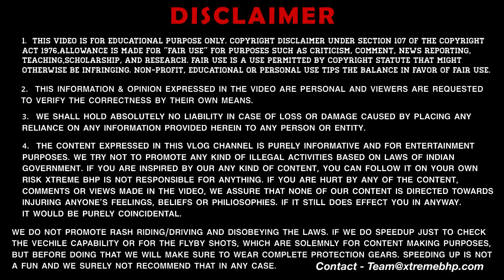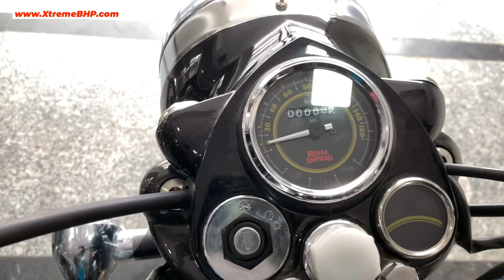Bullet Standard 350 vs Bullet Electra 350 | Which One Is Better In 2022 ?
Hey Guys
Welcome to my channel, I hope you Guys were enjoy this video in this vlog i've shown you new BS6 2021/2022 Royal Enfield Bullet 350 bs6 vs Bullet 350 electra bs4 comparison specifications, price, exhaust sound, mileage, colors, price in Delhi, on road price in Delhi

1 MY BOYA BY-M1 Lavalier Microphone
2 MY BOYA BY-MM1 Shotgun Microphone
3 MY BOYA BY-M1DM Condenser Microphone
4 MY 1st Phone (Main Camera)
5 MY 2nd Phone (secondary camera)
6 MY Canon DSLR
7 MY Portable & Flexible Mini Tripod
8 MY Gorilla pod
9 MY 3-Axis Gimbal Stabilizer
10 MY Superfast Laptop For Video Editing
11 MY iPad
12 MY Backpack
13 MY Camera Waterproof DSLR Backpack